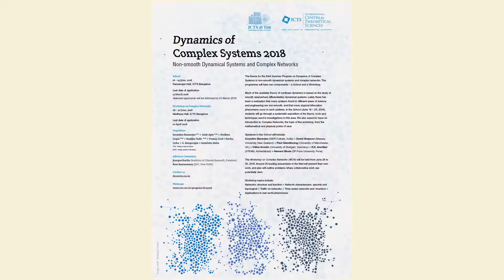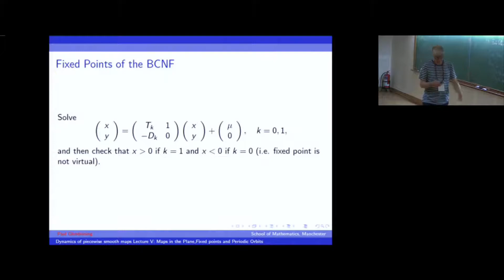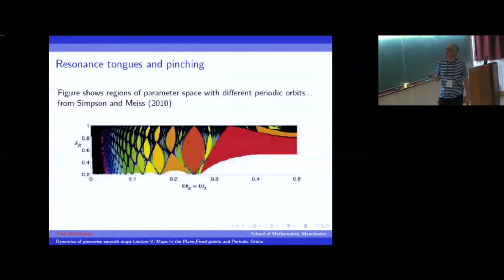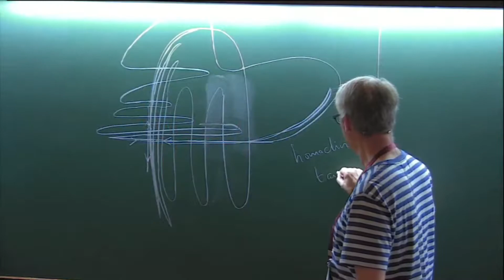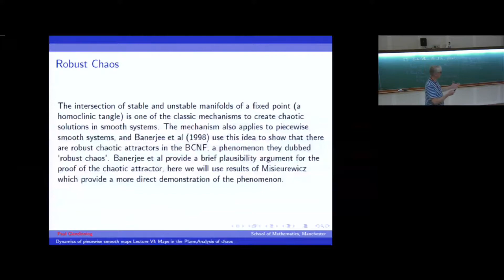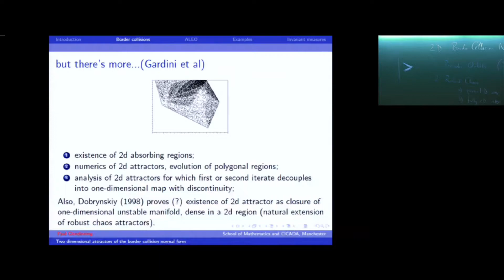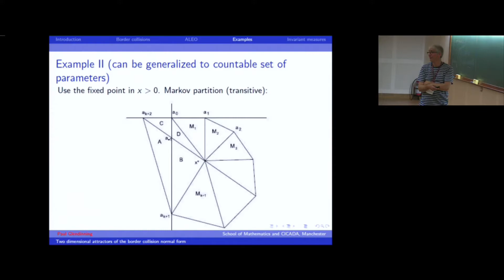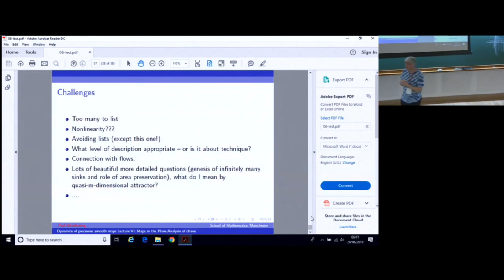Dynamics of piecewise smooth maps (Lecture 5) by Paul Glendinning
PROGRAM : DYNAMICS OF COMPLEX SYSTEMS 2018

VENUE: Ramanujan hall for Summer School held from 16 - 25 June, 2018; Madhava hall for Workshop on Complex Networks held from 26 - 30 June, 2018

This Summer Program on Dynamics of Complex Systems is the third in the series. The theme for the program this year is non-smooth dynamical systems and complex networks.

The study of bifurcations, i.e., qualitative change in the behavior of a dynamical system as a set of parameters of the system is varied, is an important and well-studied area of research for such systems.  A large fraction of the dynamical systems theory is devoted to the study of smooth (continuously differentiable) dynamical systems. However, there are also systems encountered commonly in science and engineering, where a dynamical system is given by two or more different sets of differential equations, each defined for a compartment of the phase space. As the state moves from one compartment to another, the equations defining the evolution change. Examples of such systems, where continuous-time evolution is punctuated by discrete switching events, are:

Power Electronic Circuits
Systems involving relays
Mechanical systems with impacts or stick-slip motion
Nonlinear circuits like Colpitt's oscillator, Chua's circuit etc.
Continuous systems with phased operation (bouncing ball, walking robots, etc.)
Continuous systems controlled by discrete logic (aircraft autopilot modes, thermostats, chemical plants with valves and pumps, automobile automatic transmissions).
The study of bifurcations in such non-smooth dynamical systems is an active and emerging research field. Such systems exhibit a new dynamical phenomenon known as border collision bifurcation which may result in robust chaos, multiple attractor bifurcations, dangerous bifurcations, etc. In understanding these phenomena and to analyse the bifurcations observed in practical systems, one needs to know under what conditions a border collision will result in a particular type of observable system behavior (say, a periodic orbit bifurcating directly into chaos).

In the School (June 16 to 25, 2018), the basic theory of non-smooth dynamical systems will be taught, and the students will be exposed to the tools and techniques used in investigations in this area. Speakers in the School will include:

Soumitro Banerjee, IISER Kolkata
David Simpson, Massey University, New Zealand
Paul Glendin ning, University of Manchester, UK
Viktor Avrutin, University of Stuttgart, Germany
To apply for the school, please see the following webpage. It is the applicant's responsibility to make sure that the letters are received on time. Selected applicants will be informed by Saturday 31 March 2018.

An equally important and emerging theme of research in dynamical systems is the study of complex networks, which are ubiquitous in nature (metabolic networks, ecological networks, neural networks, river networks), social and economic systems (facebook, banking networks, financial networks), as well as in technology (power grids, internet). The importance of this field was recognized almost immediately by the Indian dynamical systems researchers, and thus there is a community, spread all over the country and also across disciplines, which is eager to pick up new directions and technically equipped to contribute usefully in this field. In order to strengthen further research in this area, the school will have a set of four lectures on elementary topics in networks, so that students acquire some basic information and techniques about networks.

This will lead to the Workshop on Complex Networks (WCN) from June 26 to 30, 2018. There will be about 20 researchers in the field, who would present their own work, and also outline problems where collaborative work can potentially start. Workshop topics include:

Networks: Structure and Function
Network characterisers: spectral and topological
Traffic on networks
Time series networks and  inversion
Applications to real world phenomena.

0:07:47 Example: Lozi map
0:09:31 More Attractors of the BCNF
0:11:41 Fixed Points of the BCNF
0:19:16 x-coordinates
0:20:43 Parameters
0:23:04 Summary of structure
0:24:08 Two ingredients: ... then l
0:27:47 Simpson's example (BCNF, 2014)
0:28:45 Gambaudo and Tresser (1983)
0:29:36 Infinitely many sinks
0:32:12 Robust Chaos
0:43:03 Local invariant manifolds
0:52:57 More intersections
0:54:37 S and a triangle
0:56:09 Young's Theorem
1:03:34 Basic Problem
1:10:49 Example II (can be generalized to countable set of parameters)
1:12:28 Note I: every small wedge contains a preimage of B
1:14:13 And so...
1:17:29 Buzzi and Tsujii
1:20:24 Dimension n?
1:21:52 Challenges